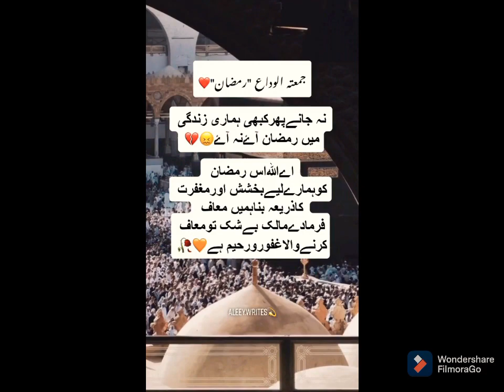ka jumma alvida#Ramzanalvida statusRamzan Ramzanroze alvida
1#alvida alvida Ramzan alvida Ramzan jumma
2 Ramzanalvida alvida Ramzan Ramzan ke roze alvida Ramzan alvida alvida alvida Ramzan Ramzan alvida Ramzan ke roze alvida video Ramzan
3 Ramzan roza Ramzan alvida Ramzan ka jumma alvida alvida RAMZAN MEIN RAMZAN alvida Ramzanjumma alvida
4 Ramzan ka jumma alvida jumma Ramzan alvida status Ramzan jumma status Ramzan statusRamzan alvida
5 statusRamzan Ramzan ka jumma status Ramzan juma Ramzan ka jumma Mubarak alvida Ramzan status Ramzan Ramzan Ramzan alvida status Ramzan alvida status Ramzan Ramzan alvida
6 Ramzanalvida status Ramzan alvida status Ramzan Ramzan
7 alvidaRamzan Ramzan alvida Ramzan Ramzan Ramzan alvida status Ramzan Ramzan alvidastatus Ramzan alvida
9 status status Ramzan alvida alvida Ramzan status alvida alvida Ramzan Ramzan alvida Ramzan
10#Ramzanalvida video alvida Ramzan Ramzan alvida mahe Ramzan alvida status
11 Hakeem Mumtaz Ramzan alvida Ramzan alvida alvida Ramzan Ramzan alvida mahe Ramzan Ramzan Ramzan
12 Ramzan alvida status Ramzan alvida Mumtaz Hakeem Hakeem Mumtaz sister
14 Ramzan status Ramzan alvida Ramzan alvida Ramzan alvida Ramzan Ramzan ke roze Ramzan ke roze
15 alvida alvida alvida alvida Ramzan Ramzan alvida Ramzan alvida Ramzan Ramzan alvida Ramzan alvidastatus
16 statusalvida alvida alvida Ramzan ka jumma alvida Ramzan Mubarak alvida Ramzan ke roze alvida roza
17 Ramzan alvida roza Ramzan alvida ki Mumtaz Ramzan alvida Ramzan ke roze alvida status Ramzan jumma Mubarak Ramzan Ramzan Ramzan alvidastatus
18 Ramzan status2001 ki Ramzan ke roze alvida alvida Ramzan Ramzan ke roze alvida Ramzan alvida Ramzan alvidastatus
20alvidastatusstatus Ramzan alvida alvida status Ramzan Ramzan
21 Ramzan status Ramzan alvida alvida status Ramzan alvida status alvida Ramzan jumma alvida
22 Ramzan alvida alvida Ramzan alvida alvida Ramzan Ramzan ke roze status alvida status Ramzanjumma Mubarak
23 Ramzan statusRamzanalvida Ramzan status alvida status Ramzan alvida status Ramzan alvida Ramzan alvida alvida alvida Ramzan Ramzan alvida status Ramzan alvida Ramzan alvida
24 Ramzan alvidastatus Ramzan alvida alvida Ramzan Ramzan
25 alvida Ramzan Ramzan alvida alv RAMZAN MEIN RAMZAN alvida
26 status Ramzan alvida alvida status RAMZAN Ramzan
27 Ramzan status alvidastatus
28 status Ramzan alvida alvida Ramzan
29 Ramzan ka roza Ramzan jumma Ramzan juma Ramzan alvida Ramzan ke roje alvida Ramzan alvida Ramzan status Ramzan Ramzan status Ramzan jumma